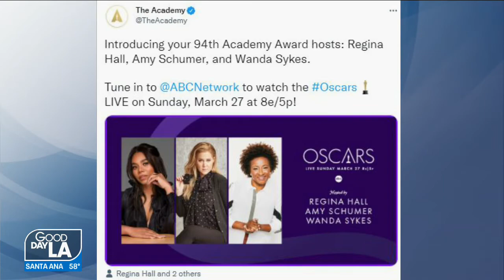Sykes, Schumer, Hall to host Oscars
The power trio will host the 2022 Academy Awards.